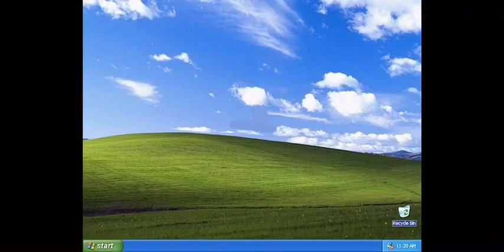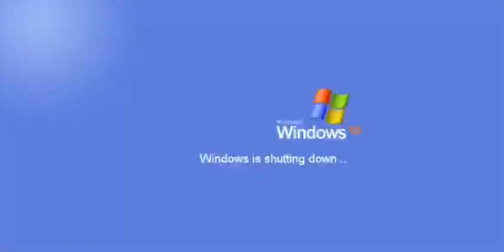Sulfuric.EXE (read desc)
Music Made By: GarageBand
Editing App: CapCut
Pre-Recordings: Voice Memos
Virus Inspired By: Flurorosulfonic.exe
If Made Real It’d Be Available On Windows: 95, Vista, XP, 8, 7, 10, 11,
and see y’all next time! 💕